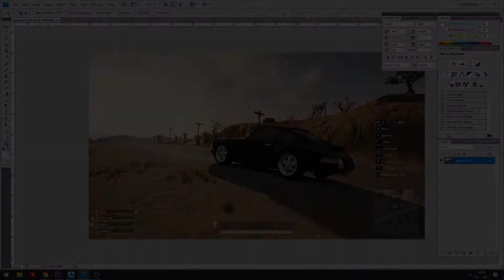PUBG New Car Porsche 911 Singer Edition in Miramar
PUBG New Car Porsche 911 Singer Edition in Miramar, made this with 3D Studio MAX and VRay, check Behance for more!